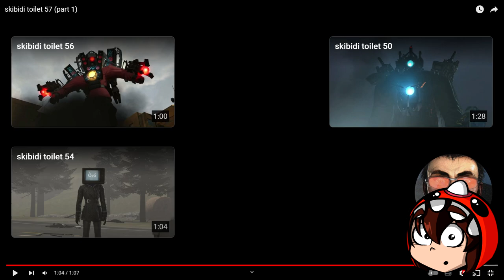REACCIÓN a skibidi toilet 57 (part 1) EL EPISODIO MÁS TRISTE Y DEPRESIVO DE SKIBIDI TOILET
🔥TV WOMEN: @tvwomanreal
🔥MORA: @mora